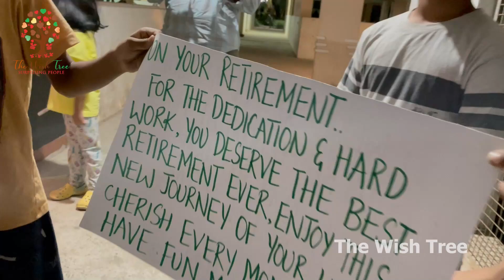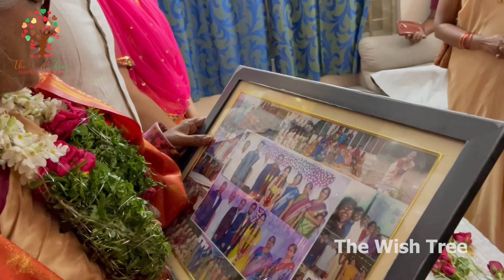SURPRISE VISIT | MOM'S RETIREMENT DAY| EMOTIONAL MOMENTS |THE WISH TREE |#8019542542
Son has planned a big day with @ thewishtree for his mom on her retirement day and made a special visit to India and surprised her by arranging surprise party with the help of wish tree and invited all her mother's friends which made the occasion very emotional.There are many heart throbbing moments to cherish.

We made this wonderful mother's retirement very special with the songs,gifts and loads more.
visit our Instagram page for more surprising events.